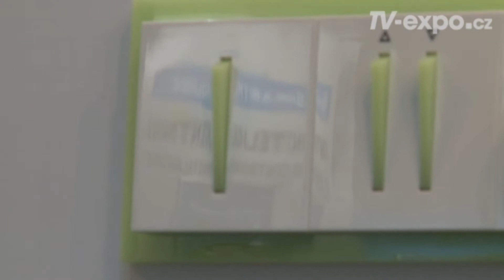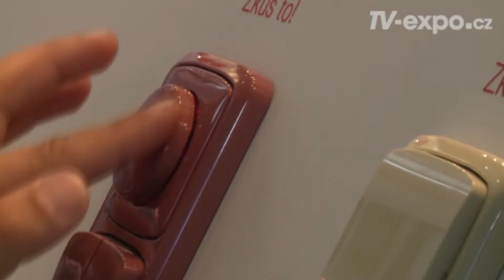forarch2010 abb vypinace 001 cz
Bluefalconbroadcast